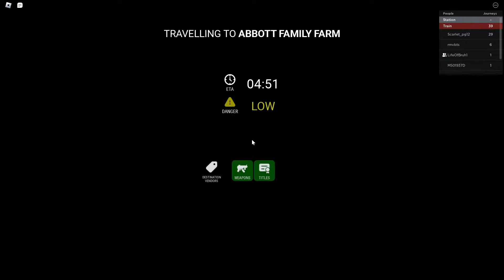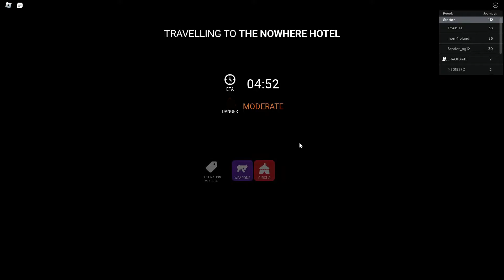HOW TO DEFEAT EDWARD THE MAN-EATING TRAIN / ROBLOX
Edward is a punk, I'm ready to battle his brother Choo-Choo Charles December 9th